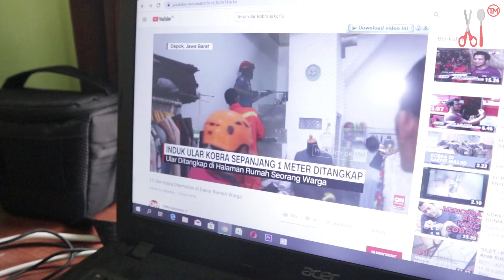Wa Neng Jadi Parno Karena Teror Ular Masuk Rumah ! Parodi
Parodi kali ini ceritanya sedang musim ular masuk rumah nih ... nah setelah melihat banyaknya berita tentang teror ular cobra, sangking paniknya wa neng jadi rempong ... wa neng selalu melihat ada ular di rumah ... dan akhirnya wa neng harus menjalani shock therapy ... nah kejadian lucu dan kocak apa ya kira-kira yang terjadi ... dan ular apa yang masuk ke rumah wa neng ? tonton videonya sampai selesai ya ...